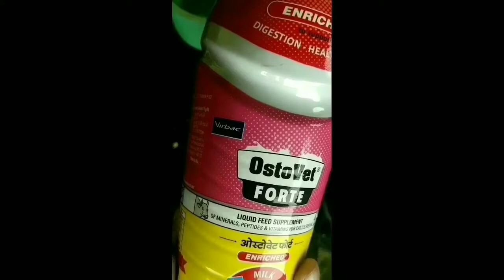Rabbit foods and caring